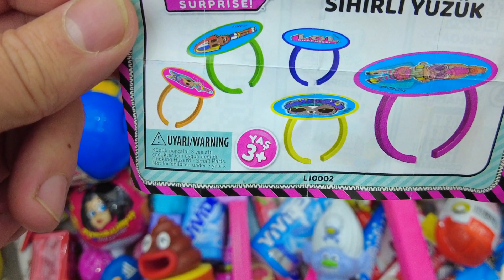파란 젤리 초코 아이스크림 먹방 ASMR BLUE JELLY CANDY CHOCOLATE ICE CREAM MUKBANG アイスクリーム 冰淇淋 Kem cây ไอศกรีม